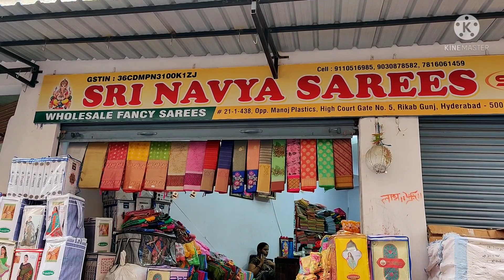Madina/Sarees@129/setwise theeskovalsina avasaram ledu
shop address
sre navya sarees
opp;highcourt gate no.5
madina
Hyderabad
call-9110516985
saree define your nature and personality.saree with lace is popular and it's look like trendy.
dhee
films